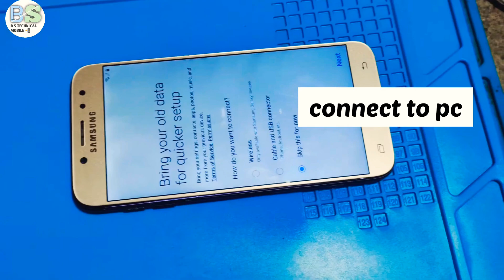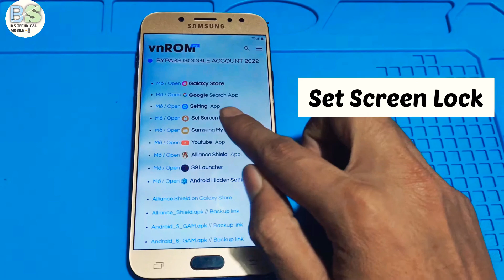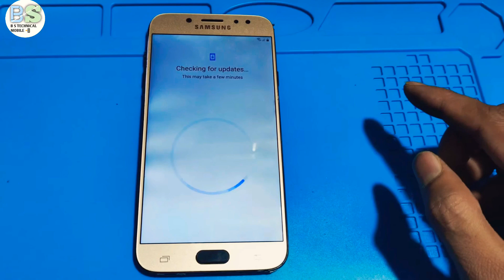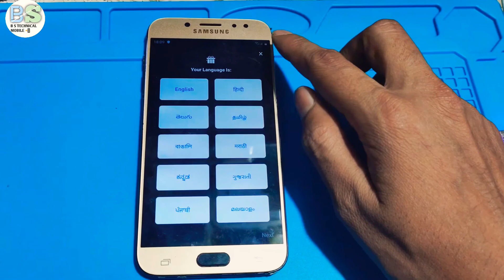Samsung J7 Pro Frp Bypass | SM-J730F | Samsung J7 Pro Google Account New Trick